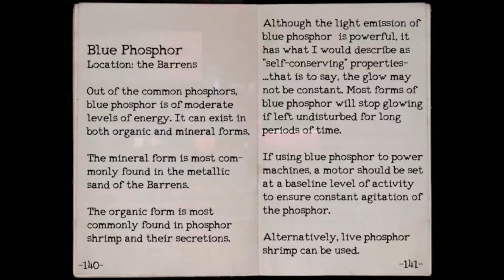OneShot - Sticky Pics - Part 8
OneShot; indie RPG

OG Ryan and Niko take a selfie, then make it... sticky.  It's not as dirty as it sounds, I swear.